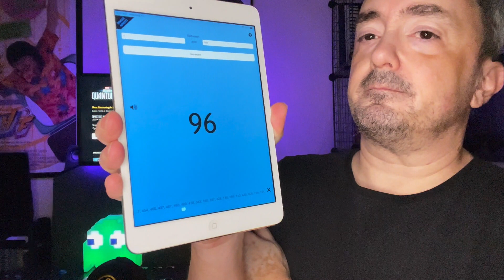Ant-Man and the Wasp: Quantumania - day 1283 - Disney+ Every Day Challenge